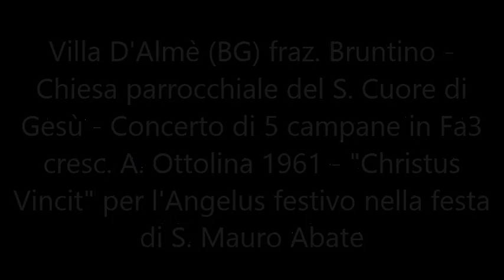Le campane di Villa D'Almè (BG) fraz. Bruntino - Parrocchia - "Christus Vincit"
Villa D'Almè (BG) fraz. Bruntino - Chiesa parrocchiale del S. Cuore di Gesù - Concerto di 5 campane in Fa3 cresc. A. Ottolina 1961 - Doppio sistema completo con corde e tastiera - "Christus Vincit" con le 3 campane maggiori per l'Angelus festivo nella festa di S. Mauro Abate.